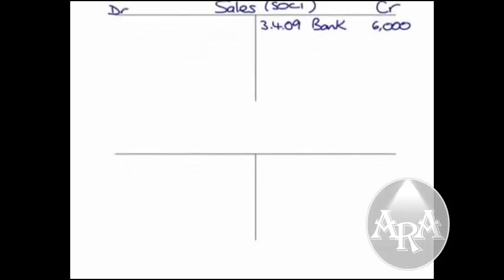Main Ledger 1.1 Cashar Financial Accounting ah Afsomali Fariid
Casharkani wuxuu ka hadlayaa financial accounting ka ledger account ka  sida loo soo boos gareeyo.